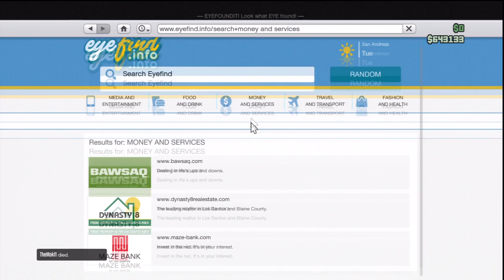GTA V Online Free $500,000 Stimulus Package (PS3)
For all of those who had to deal with there crappy servers and terrible customer service during the first 2 weeks of the online launch. I had to remake a character at least 5 times when I first started playing.